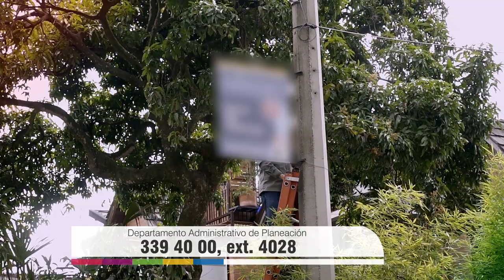NOTA 108 DESMONTE PUBLICIDAD EXTERIOR